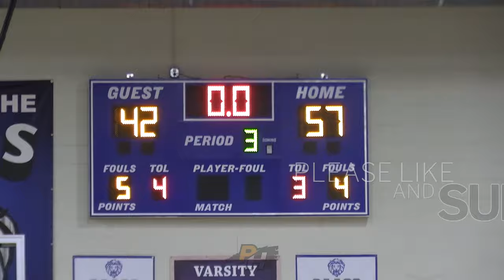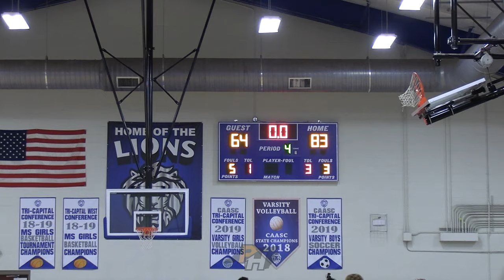GameTape | Season 3 | Episode 7: Southern Wake Academy vs Grace Christian School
GameTape returns with another episode as the Southern Wake Academy Lions wrap up their nonconference schedule with a home meeting against Grace Christian School!

Southern Wake Academy Roster
1 Chris Crudup G Sr. 6'3"
2 Jalen Sheppard G So. 6'2"
3 Eric Herring G Jr.
4 William Knight F Jr. 6'5"
5 Kobe Plata PG Fr. 5'9"
10 Seung Surmons G Jr. 6'0"
11 Eli Odom W Sr. 6'3"
12 Bryan Epperson F Jr. 6'6"
13 Alex Rechetnikov SG Sr. 6'4"
14 Joseph Endicott W So. 6'4"
15 Broderick Barnes F So. 6'5"
21 Deon Malik W Sr. 6'1"
22 Braydon Plummer G Fr. 5'11"
23 Cassius Lee F, W So. 6'5"

Grace Christian School Roster
# Name Pos. Gr. Ht. Wt.
2 Sam Streeter SG, SF Sr. 6'3" 190
3 Matt Foster SG, PG Jr. 6'2" 185
4 Kaleb Smith SG, PG Jr. 6'4" 185
10 Conner Stone SG, SF Sr. 6'1" 175
11 Nate Jones PG Fr. 5'10" 160
12 Ma'Kyi Butler SF, SG Sr. 6'6" 210
15 Grant Jacques SG Fr. 6'0" 165
22 William Robertson PF, SF Jr. 6'0" 185
23 Jimmy Zimmerman PF, SF Jr. 6'2" 185
32 Caleb Ellis SF, SG So. 6'0" 175
33 Ryder Zingelmann PF, SF So. 6'5" 195
35 Isaiah Streeter PF, SF So. 6'6" 220
40 Joel Cruz SF, PF Jr. 6'0" 165
50 CJ Campbell PF, C Sr. 6'5" 240